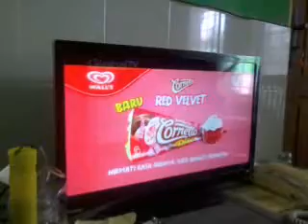Bayi ningali TV, 13/3/2015 di Rumah Sukolilo Park Regency, Keputih Surabaya,Siswi Sayang School Sby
Bayi wadon umur telung wulan lagi ningali TV ning omahe